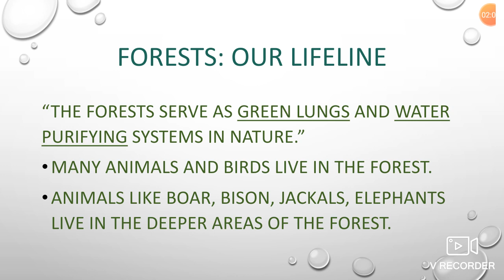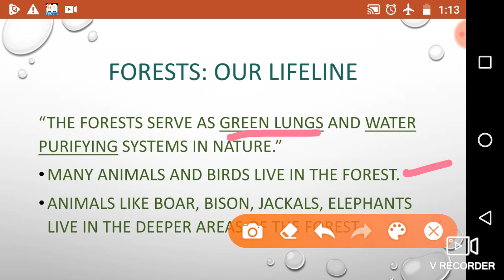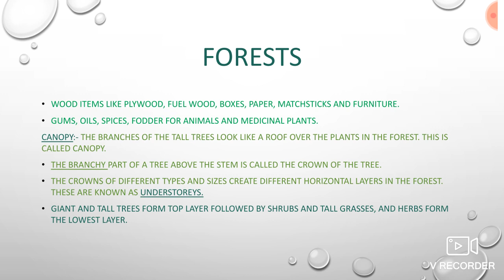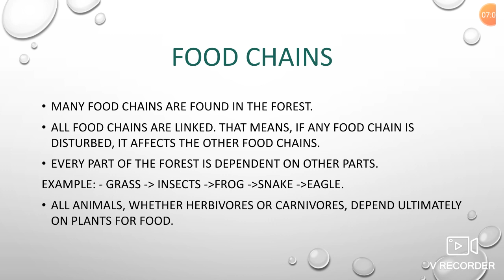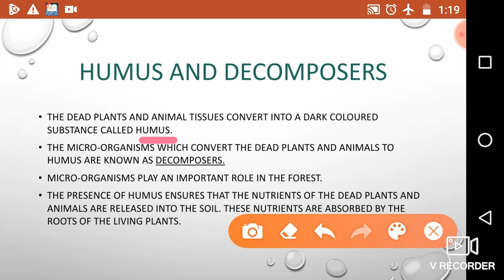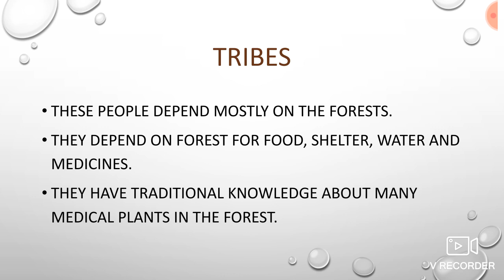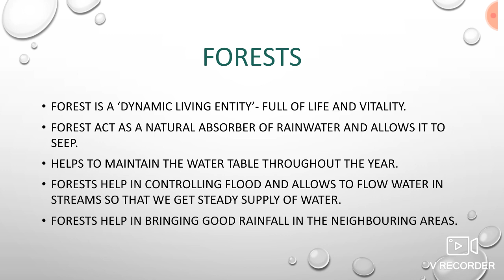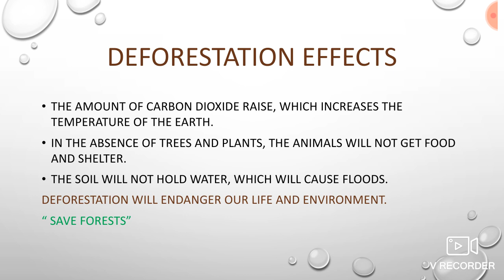Forests: Our Lifeline. General science lesson for FDA,SDA,PSI and other competitive exams